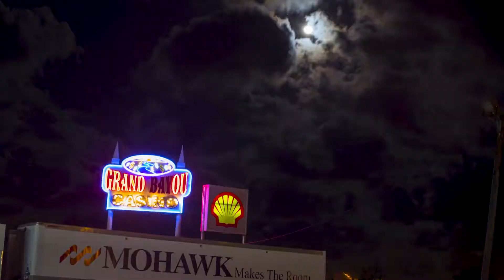Travelin' With Jordan Teaser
Spoonloon PRESENTS

“Travelin’ with Jordan” A FILM BY Josh Spooner

FEATURING Jordan Gesko, Jake Spooner, John Gardner, and Josh Spooner

FILMED BY Josh Spooner, Jake Spooner, Jordan Gesko, John Gardner, Justin Ching, Miguel Valle, GX1000

MUSIC BY The Temptations - Get Ready, Them - The Story of Them Pt 1 & 2, Canned Heat - Lets Work Together, Bobby Mcferrin - Drive,  Allah-Las - Long Journey, John Gardner - Backseat Flute Session, Whitney - No Woman